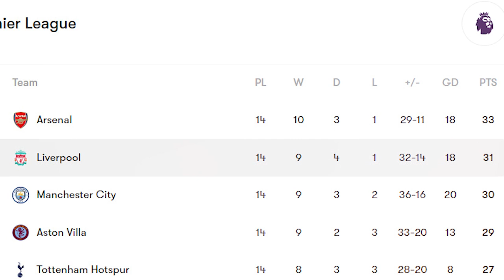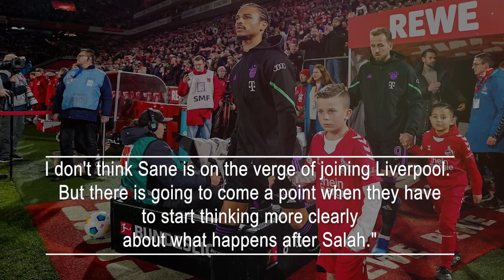Liverpool can soar to new heights by recruiting Trent's 'world-class' partner worth £87 million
Liverpool continued their impressive comeback in the current season with a remarkable turnaround victory against Fulham in the Premier League on Sunday, maintaining their flawless record at Anfield. Following Manchester City's dropped points against Tottenham Hotspur later in the day, Jurgen Klopp's team has climbed to second place, trailing league leaders Arsenal by just two points.
Despite this commendable revival, considering Liverpool's poor performance last year that led to a fifth-place finish, there is still work to be done. Klopp plans to bolster the defensive lineup in January and the upcoming summer. However, there is a chance that a specific forward may depart from Anfield sooner than later, leading to the establishment of contingency plans.

Leroy Sane
Should Mohamed Salah depart Liverpool in 2024, October reports suggested that Bayern Munich maverick Leroy Sane has been identified as the primary replacement.
These rumors have persisted, and in a conversation with GIVEMESPORT, transfer insider Dean Jones provided an update on the developing saga. Jones disclosed that the €100m (£87m) star is genuinely attracting interest from Klopp's side.
Jones mentioned, "Sane has been linked for a while, and I think there's something in it in terms of Liverpool wanting to be kept abreast of the situation, but I don't think there's anything imminent on the cards. I don't think Sane is on the verge of joining Liverpool. But there is going to come a point when they have to start thinking more clearly about what happens after Salah."

Why Liverpool Are Interested In Leroy Sane
Essentially, Liverpool is keeping tabs on Sane's situation at Bayern due to the ongoing uncertainty surrounding Salah's future at Anfield. The irreplaceable Egyptian forward is in need of a successor, a task that appears quite formidable.
Salah, at the age of 31, will be out of contract by the end of the 2024/25 season. His contract situation led to significant transfer interest from Saudi Pro League side Al-Ittihad during the summer, with Liverpool rejecting a substantial £150m offer late in the transfer window.
However, this doesn't guarantee that he will stay on Merseyside beyond his current contract. The player who has scored 199 goals and provided 86 assists in 325 appearances for the Reds will require a top-tier replacement, and Sane could very well fit the bill.

Leroy Sane's Playing Style
After joining Bayern Munich from Manchester City for £55m in 2020, where the German international scored 39 goals and provided 46 assists in 135 appearances, securing two Premier League titles and the FA Cup, Sane has transformed his playing style following a prolonged injury towards the end of his tenure with the Citizens.
Described as a "world-class" player by talent scout Jacek Kulig, Sane is known for his electric and dynamic style, displaying comfort on both wings. Notably, he has found greater success on the right wing recently.
Earning a weekly wage of £332k, the 27-year-old has been exceptional in the current season, tallying nine goals and seven assists in 20 appearances across all competitions, with seven goals coming from 12 matches on the right wing.
If Liverpool proceeds with discussions to secure his signature in the near future, Sane is likely to be deployed on the right wing, potentially filling Salah's position and initiating a promising partnership with Trent Alexander-Arnold.

Envisioning Leroy Sane & Trent Alexander-Arnold
One of Sane's most significant and inherent skills is his ability to utilize his speed to navigate past opponents. However, he has honed his creativity and technical abilities in recent campaigns, making him a plausible successor to Salah in Liverpool's attack.
If he were to join, Sane might easily accumulate goals and assists, with Alexander-Arnold delivering quality from deep. The Scouser, earning £180k per week, is recognized as one of the world's premier assist providers and has been hailed as a "genius" by journalist Neil Jones.
Few defenders possess similar skills, and Sane, who enjoys making runs behind the defense, could thrive under Alexander-Arnold's precise passes. Returning to the Premier League, he could unleash his finest performances to date against opponents.
Alexander-Arnold has long sparked debate about his position, consistently moving forward and influencing attacking transitions with his exceptional ball-playing skills. Despite this, he has always been deployed as the right-back in Klopp's team, and that is how he is officially counted.
With Sane ahead of him, Alexander-Arnold could continue doing what has served him well throughout his career: enriching Liverpool's attack with defense-splitting, extraordinary passes.